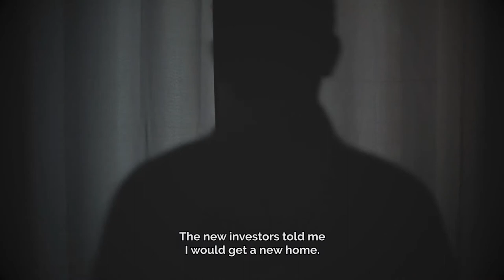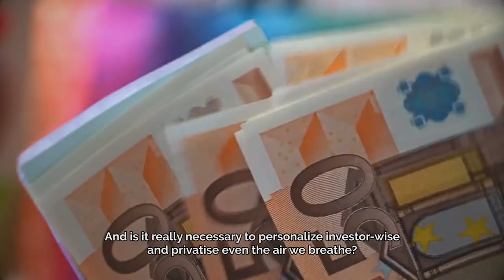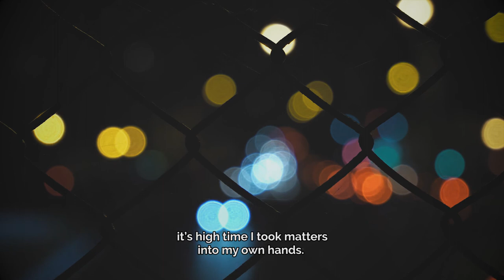Dnevnik zarobljene države - zapis #1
Koje posledice se kriju iza slika novootvorenih fabrika, nasmejanih radnika i bolje budućnosti, koje svakodnevno kroz medije dopiru do većine građana Srbije? Kako narativi o stranim investicijama doprinose procesu zarobljavanja države?

Pogledajte u prvom zapisu u dnevnik zarobljene države.

Tekst: Milena Berić
Glas: Milica Joksimović
Montaža: Uroš Šovljanski